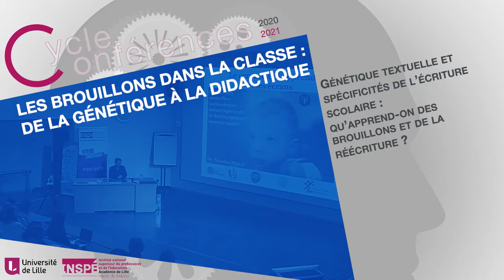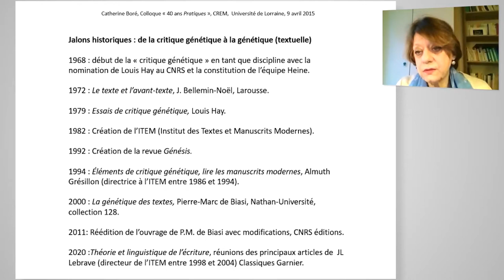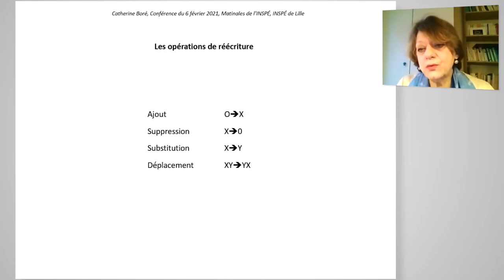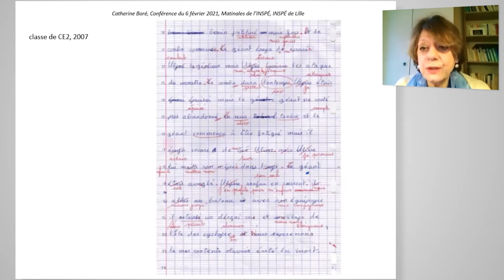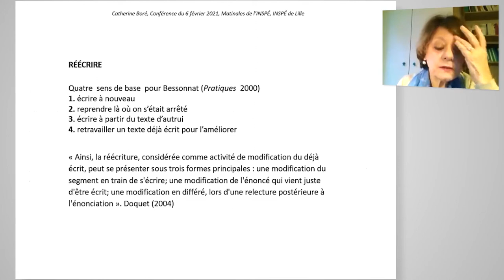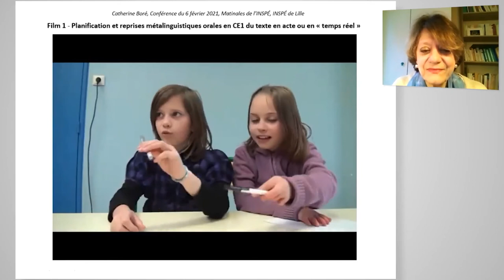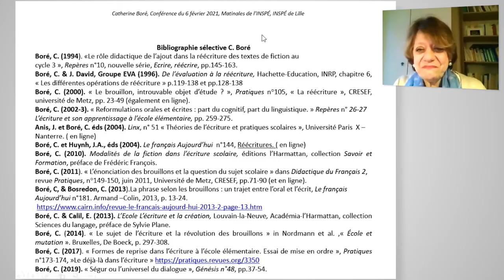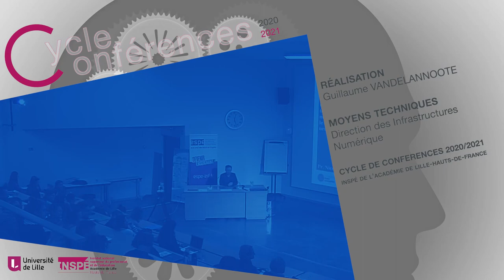Catherine Boré - Les brouillons dans la classe : de la génétique à la didactique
Génétique textuelle et spécificités de l’écriture scolaire : qu’apprend-on des brouillons et de la réécriture ?
Catherine Boré, professeure honoraire en sciences du langage, Université de Cergy Pontoise, INSPÉ de Versailles